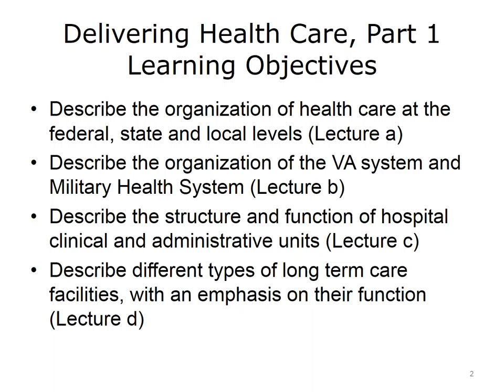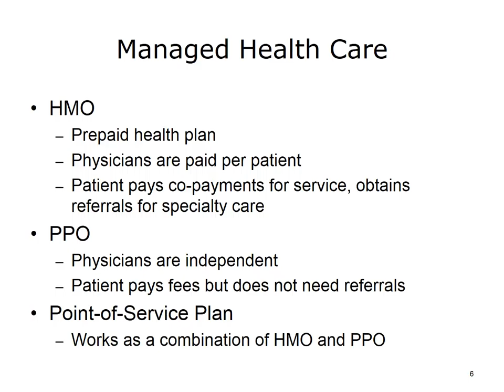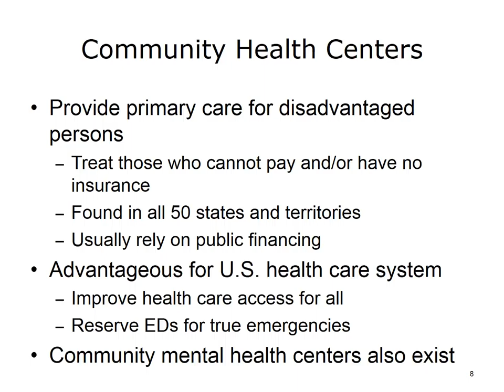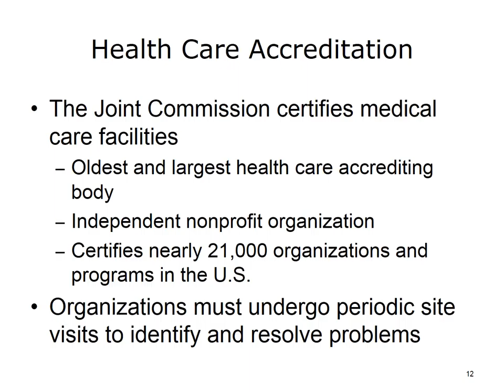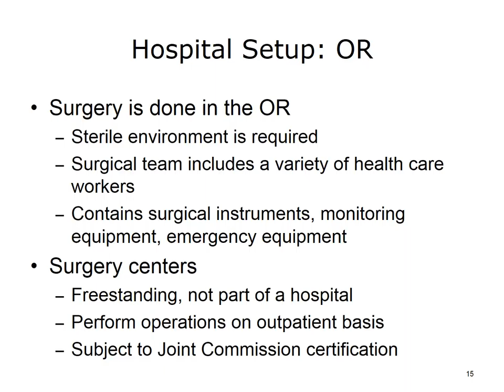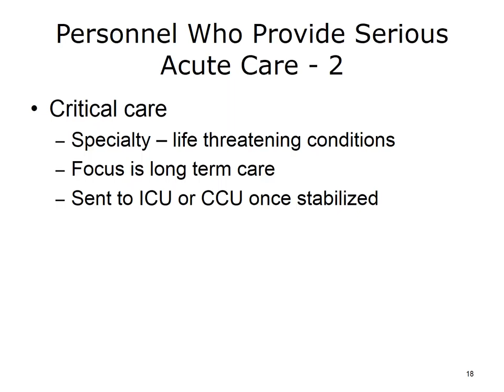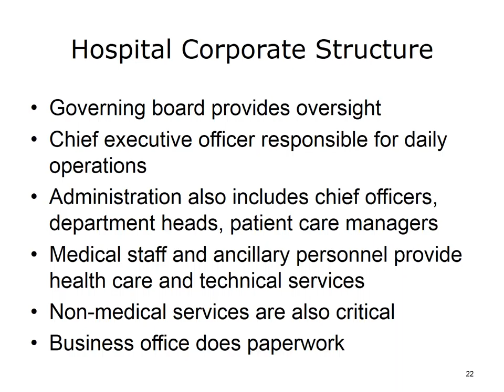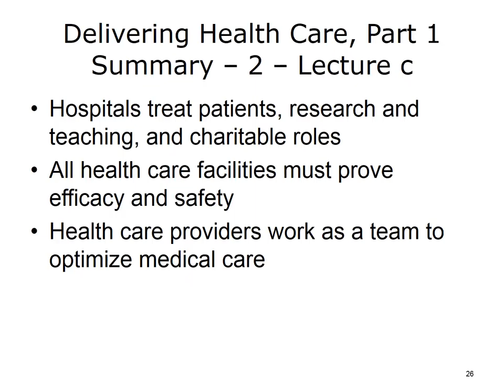ONC HIT Component 1: Delivering Health Care, Part 1 lecture 2c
Component 1: Introduction to Health Care and Public Health in the U.S.

The ONC HIT Curriculum doesn't have a very good home for people trying to find these materials developed with Federal Funding so I am hosting and organizing them on YouTube for students.